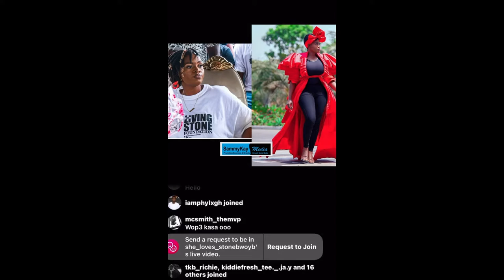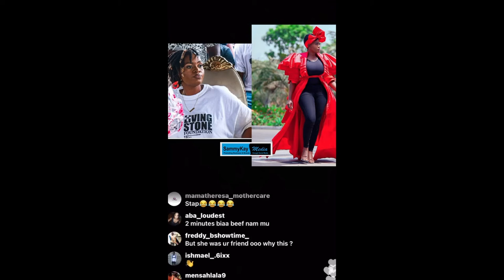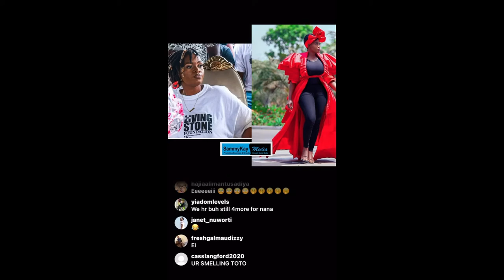Ayisha Modi Vs Nana Akua Addo The Real Story